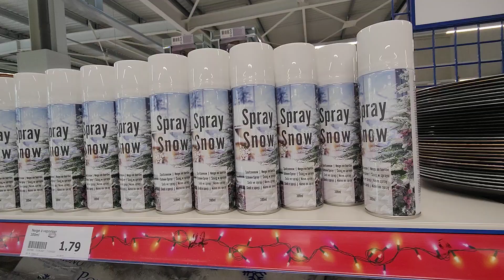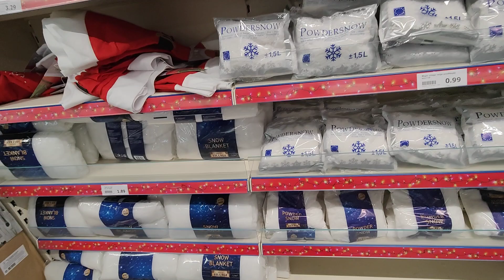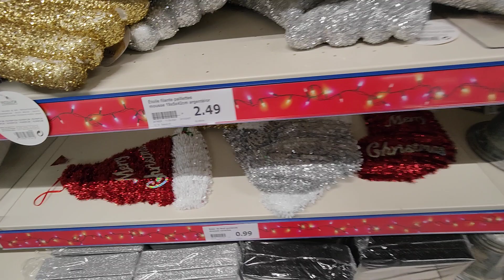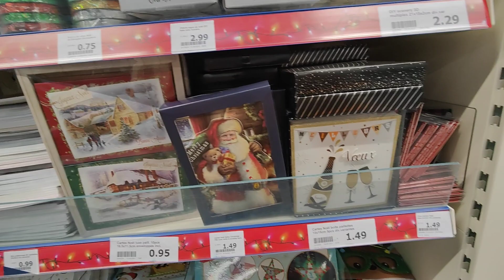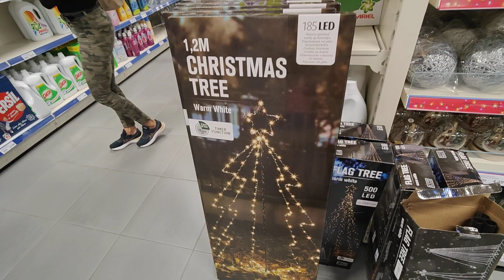🎄SPÉCIAL NOËL 🎄CHEZ ACTION 🎅21 SEPTEMBRE 2021